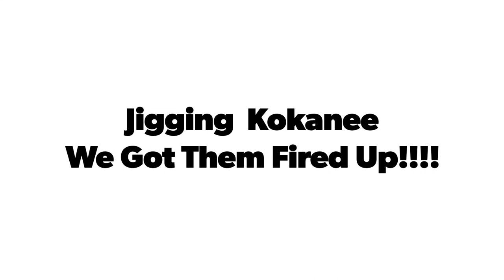Jigging Kokanee - We Got Them So Fired Up!!!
After battling the wind for a couple hours on the other side of the lake we decided to look for calmer waters. I never like to leave fish to find fish, but the wind was cold and made jigging and trolling difficult.
After some recon, we finally found a spot that was calm, which was much warmer and made boat control much easier.
It didn't take long to catch our first fish, then a second, third, etc.
In less than an hour we caught at least 20 kokanee to fill our combined limit of 30.